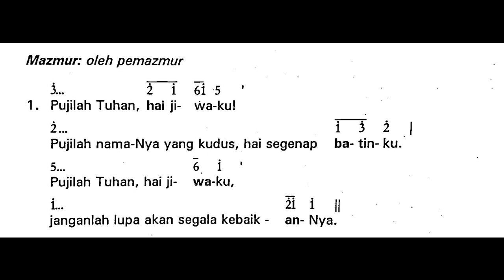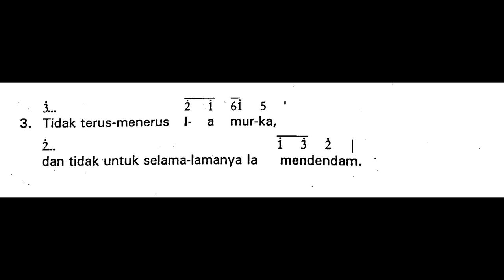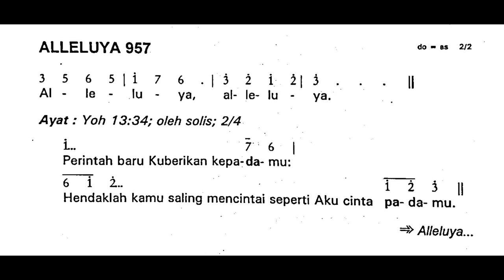[Edisi Lama] Minggu, 17 September 2023 - MINGGU BIASA XXIV (Dua Puluh Empat) - Mazmur Tanggapan - A